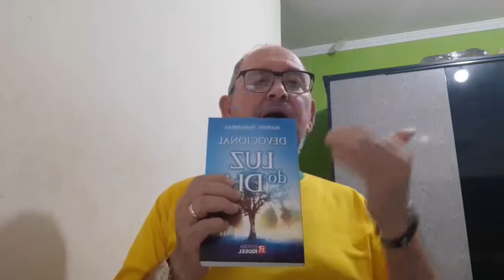Madrugada com Deus 334